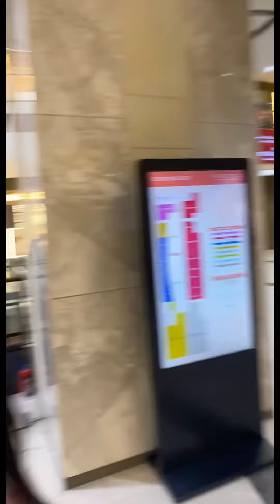Mini vlog 🤌🏻❤️ A day out with school friends🫶🏻